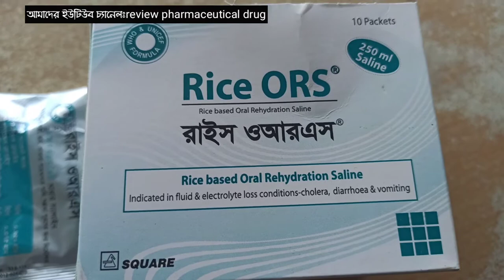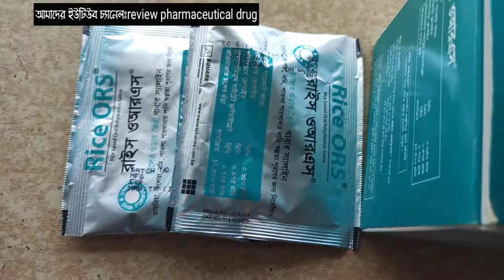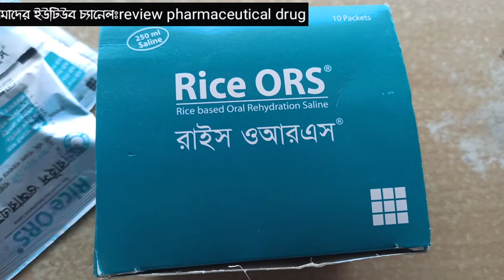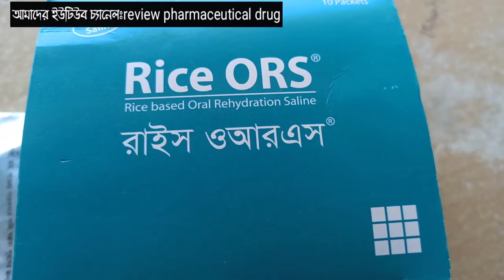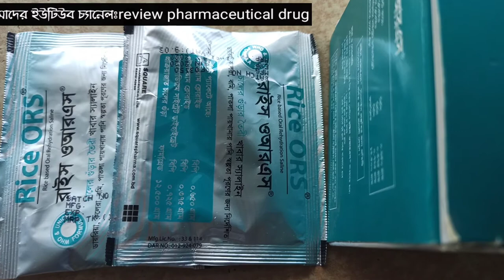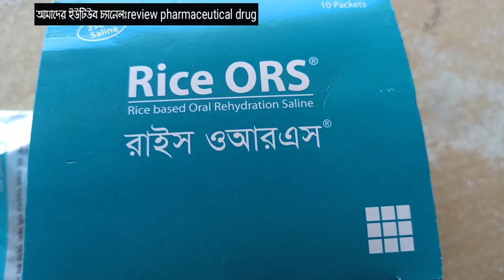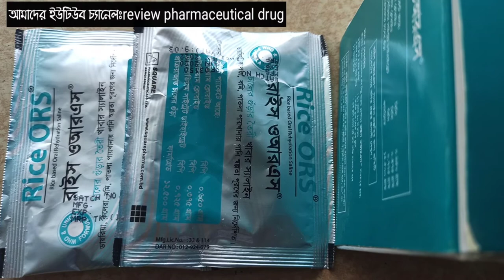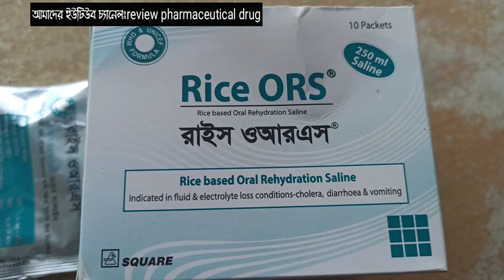Rice ORS||রাইস স্যালাইন||ডায়রিয়া,বমি,পাতলা পায়খানা,কলেরার জন্য//